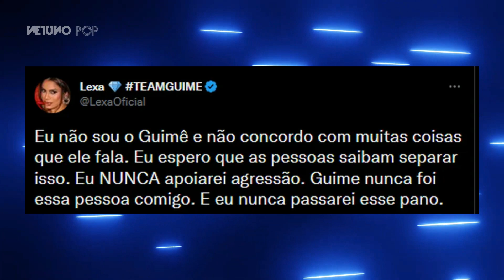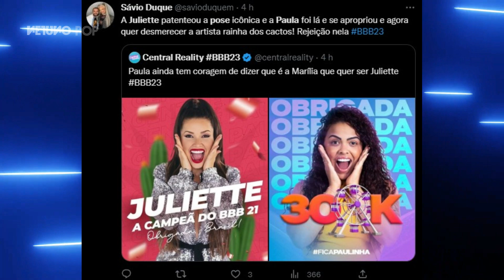Jogo da Discórdia: Fred Nicácio e Gabriel trocam farpas e Paula chama Marília de Juliette sofrida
O Jogo da Discórdia desta segunda-feira, 23 de janeiro, fez pegar fogo no Big Brother Brasil 23. E a gente traz alguns dos momentos mais marcantes. Vamos lá!